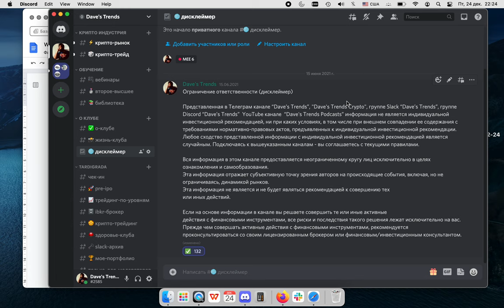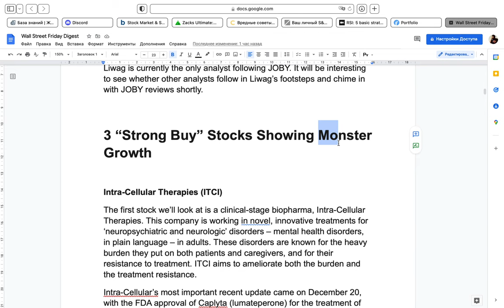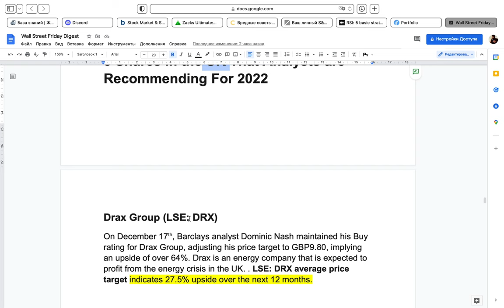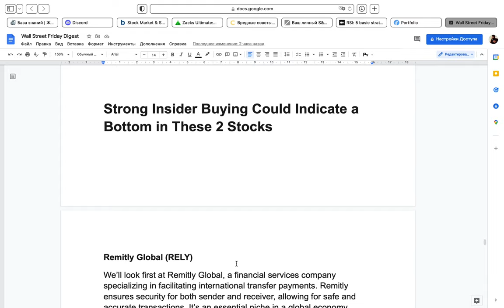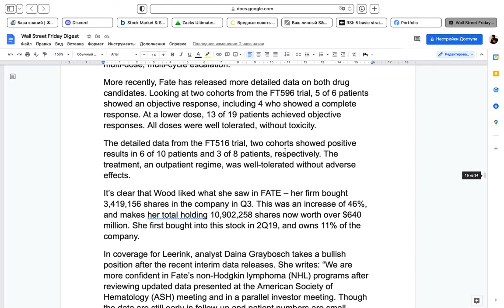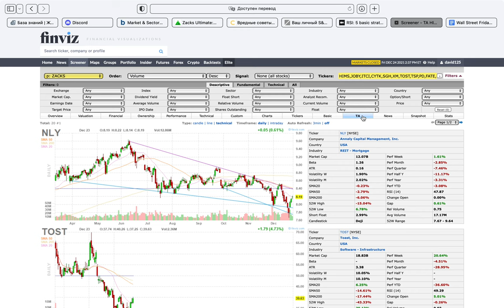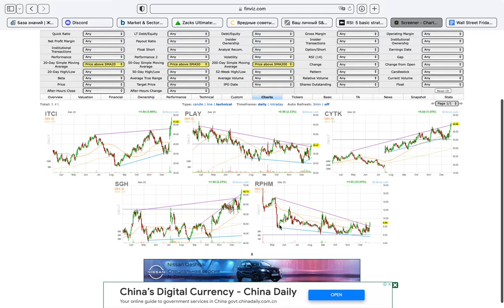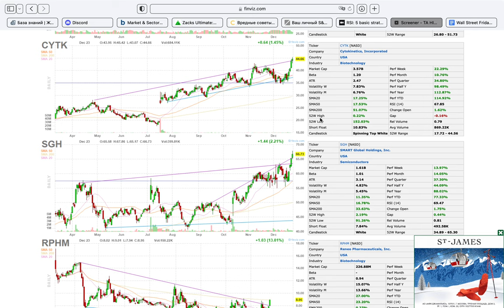Топовые акции с огромным потенциалом в 2022 году. Бонус: экспресс-технический анализ по каждой акции